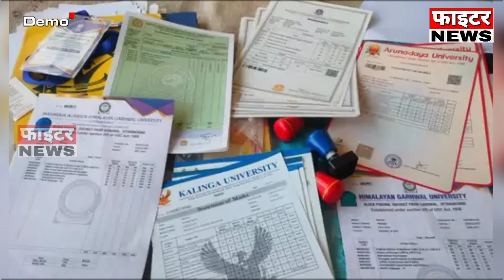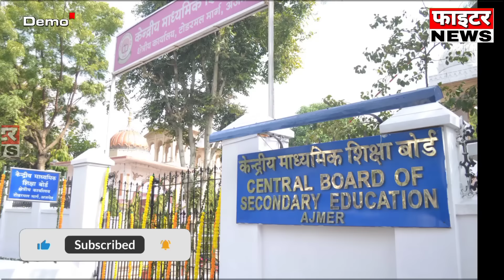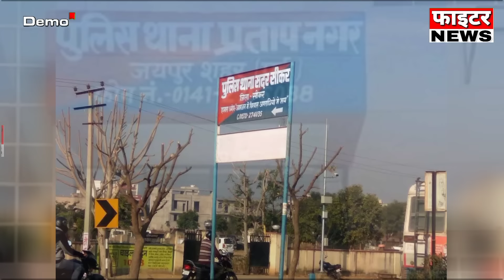08 मई : राजस्थान की शाम 7:15 बजे की 10 बड़ी खबरें। Fighter News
Fighter News

About This Video :

08 मई : राजस्थान की शाम 7:15 बजे की 10 बड़ी खबरें।

Fighter News
Sri Ganganagar News
rajasthan news
rajasthan chunav 2023
Chunavi Halchal